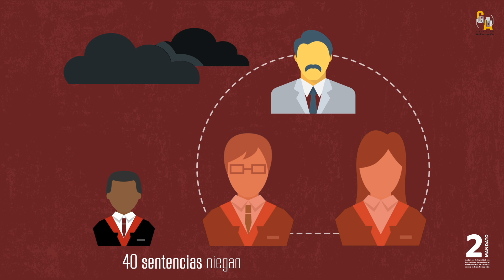Acción 02 | La creación de un Sistema Especial Internacional de Justicia contra la Gran Corrupción